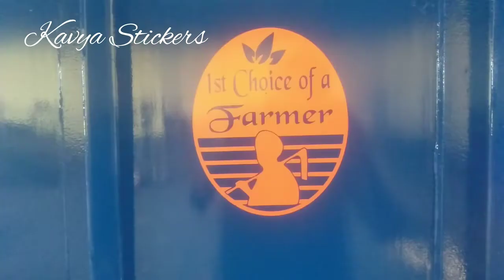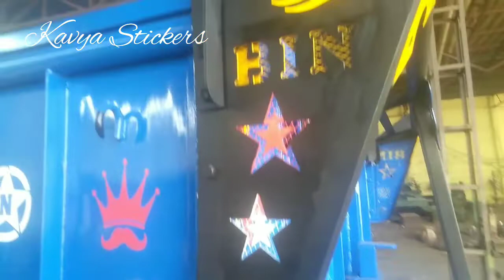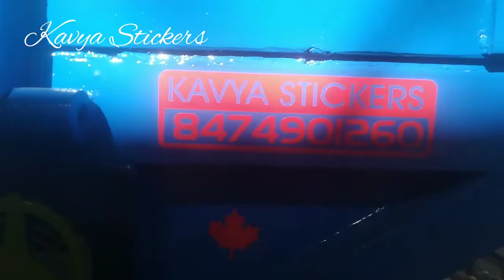BALBIR IND. new trolley